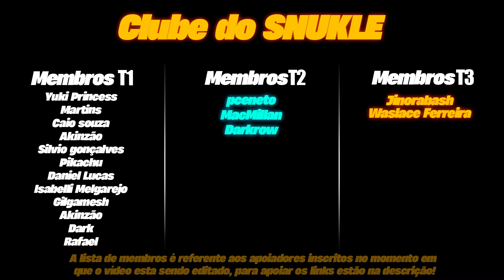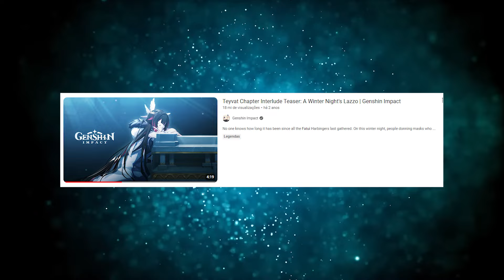10 FATOS SOBRE A COLUMBINA! (A FATUI MAIS AGUARDADA?)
Columbina é uma das, se não for a fatui mais querida do genshin impact, e vcs me pedem conteúdo sobre ela faz mt tempo, aproveitei que uma membro pediu pra fazer algo, e então ta ai!

APOIE O CANAL E O MEU TRABALHO, SEJA MEMBRO!